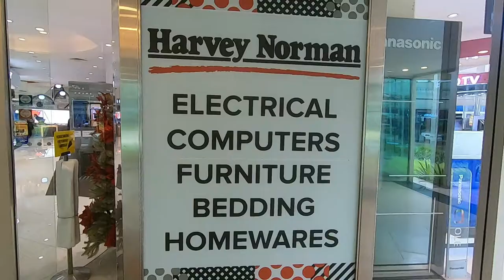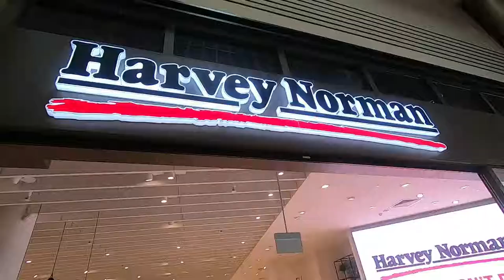Harvey Norman Flagship Superstore Singapore - Walk Through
Walking tour of the Harvey Norman Flagship Superstore in Millennium Walk Singapore